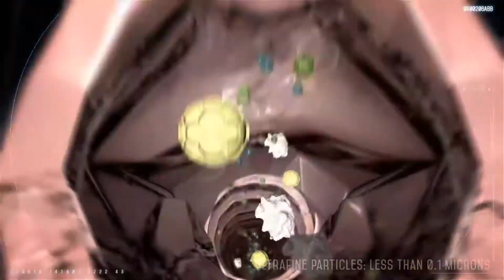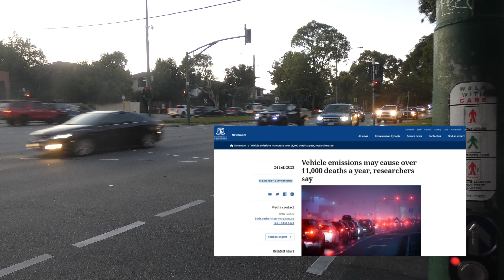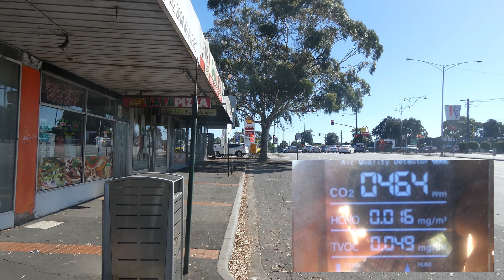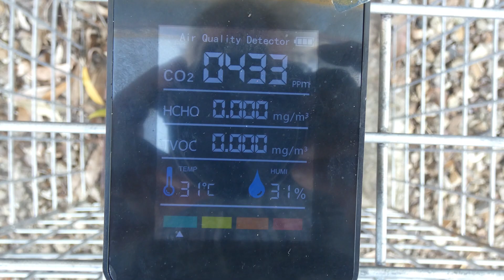155 Junction Road Parklands - Air pollution2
Revised film - Better AI voices were found.

Measurements taken: 05 March 2023 at 11.30am.